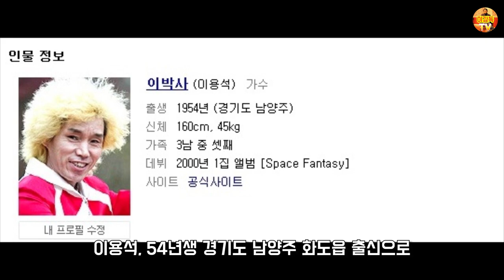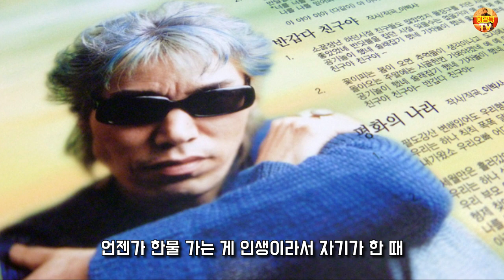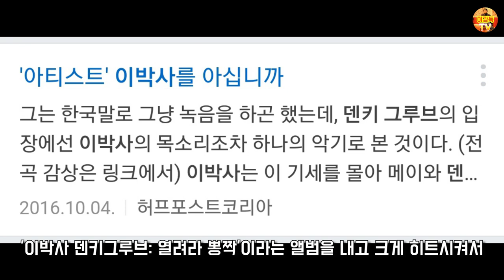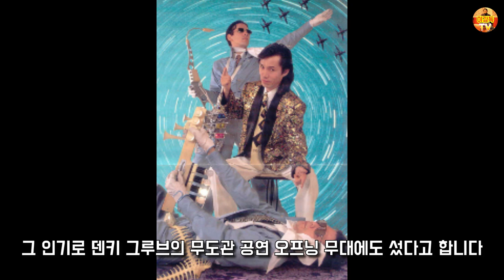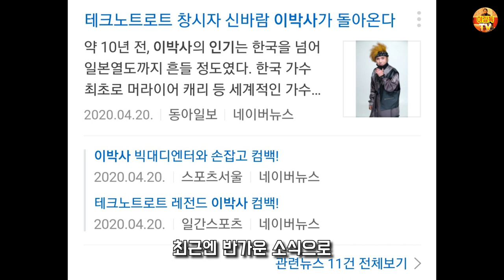'신바람 이박사' 재평가와 컴백 근황이야기